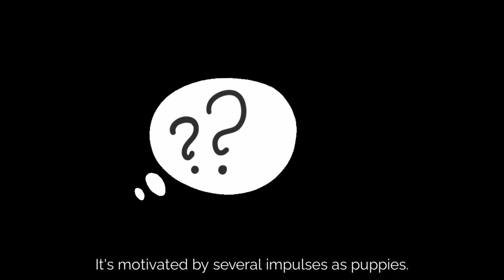how to train a puppy to say love || DOGBIA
how to train a puppy to say love ,  In this video of Dogbia, we answer this question by presenting information on canine love.

When you kiss your puppy, are they able to perceive it as love? Does kissing make sense to a dog? We're going to look at how dogs react when you kiss them, and we're going to explain a bit more whether they have their own method of kissing.

To do this, we're going to look at puppies and adult dogs, dogs kissing you, and whether they should manage to take kisses.

Read More About : how to train a puppy to say love

If you'll like the video,